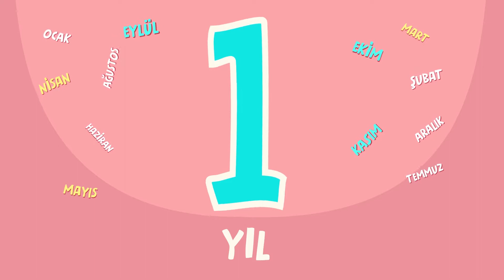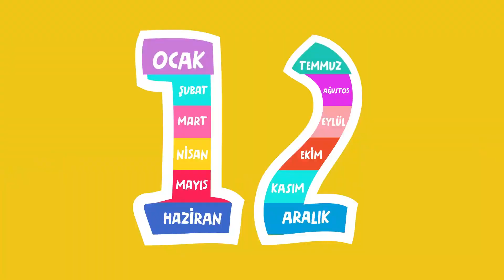ELANUR Ayları Öğreniyor 🌞🗓️❄️ – SingoSongo TV I İsme Özel Çocuk Şarkıları 🎵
Merhaba arkadaşlar,

Seslendiren: Duygu Cinemre
Söz: Duygu Cinemre
Düzenleme: Onur Koç

✍Şarkı Sözleri:

12 ay var 1 yılda
ELANUR hangi ayda doğdun acaba

12 ay var 1 yılda

12 ay var 1 yılda

12 ay var 1 yılda